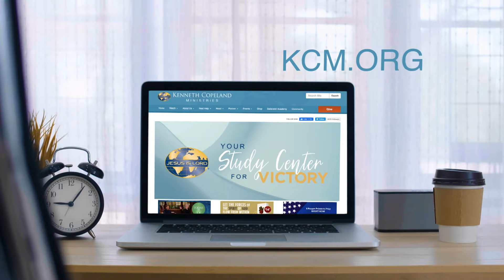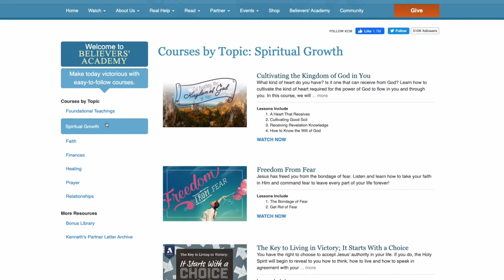Keeping Your Healing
Who are you connected to? Join Pastors George and Terri Copeland Pearsons on
/Believer’s Voice of Victory/ as they share how your connections are vital
to your ongoing life with God and keeping your healing. Learn practical ways
to put yourself in a position to maintain healing prosperity!